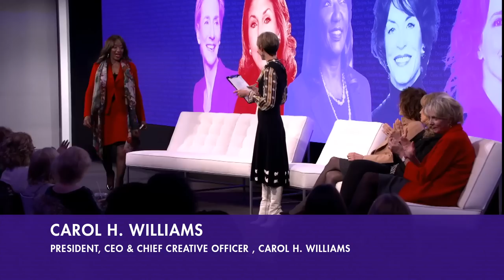Original Fearless Girls Advertising